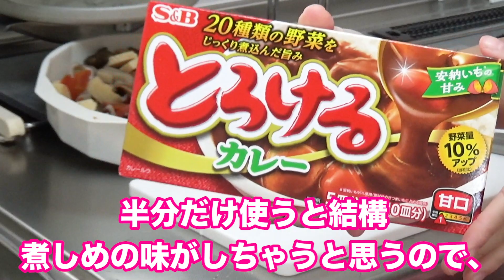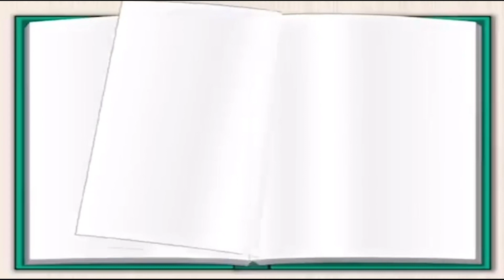【おせちリメイク】激ウマ！和風絶品カレー！！【主婦必見】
おせちが、、、生まれ変わる、、、！！

通天閣イメージガール、小川久瑠実による動画です！
撮影・編集も小川久瑠実がおこないました！

「通天閣から、大阪の良さをもっともっと広めていきたい」
 通天閣のビリケンさんにその可愛い笑顔が似ているということで、抜擢されました！ 誰よりも通天閣と串かつが大好き！ 通天閣地下わくわくランド内STUDIO210を拠点に活動するハンバーガールZのメンバーとしても活動中です！